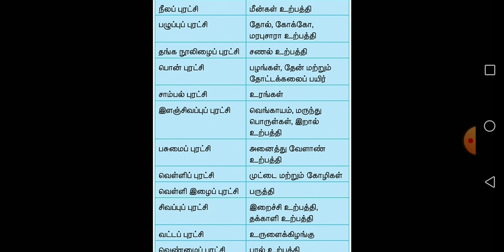இந்திய வேளாண்புரட்சி....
This channel is only educational and motivational quotes only...